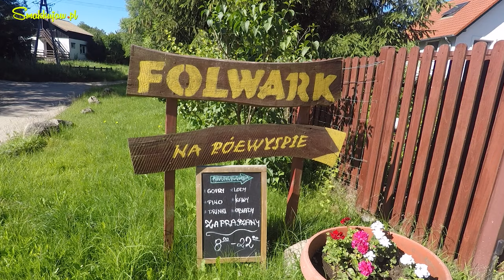JEZIORO DRAWSKO NA WEEKEND | FOLWARK NA PÓŁWYSPIE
Dzień dobry. Kolejna propozycja "Na weekend". Dzisiaj Jezioro Drawsko i Folwark na  półwyspie. Zapraszamy do obejrzenia filmu i pozostawienie komentarza. Czekamy na Wasze propozycje ciekawych miejsc na weekend.

Muzyka
You’re free to use this song in your videos, but you must include the following credits in your video's description: